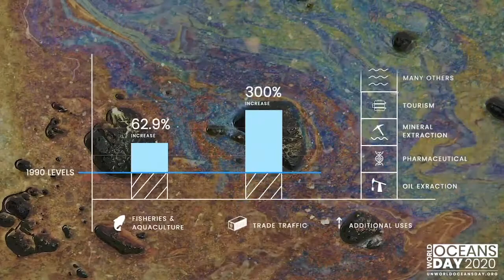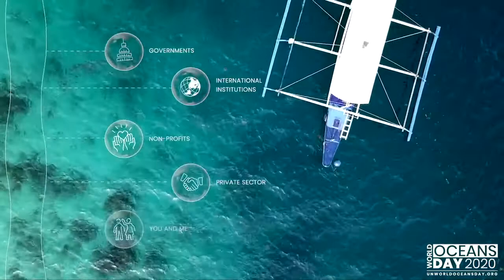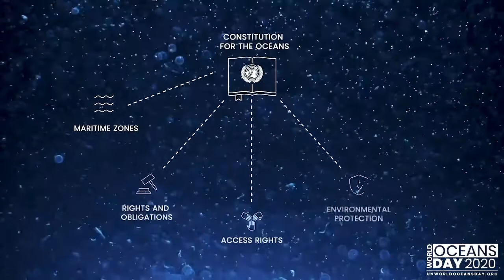The Ocean and the Law of the Sea | United Nations World Oceans Day 2020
This narrated video on the “Constitution for the Ocean”, explains how the United Nations Convention on the Law of the Sea provides the legal framework within which all activities in the ocean and seas must be carried out.